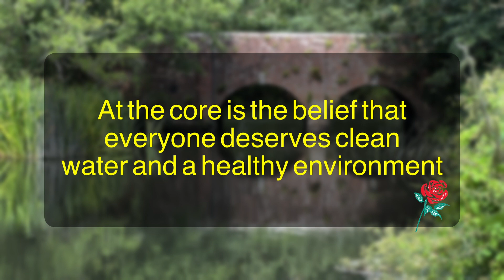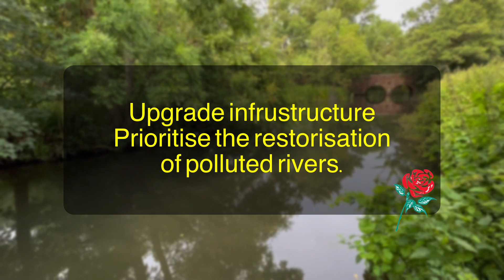Sewage dumped in the River Loddon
The river Loddon is plagued by water pollution and sewage issues, exasperated in heavy rain.